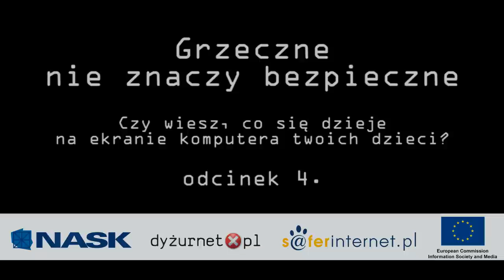Czy wiesz co się dzieje na ekranie komputera dzieci? [Spot NASK]